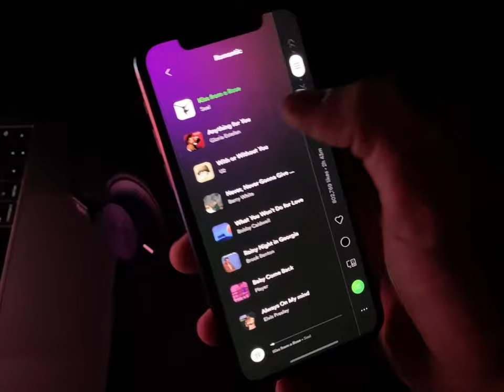Design Inspiration: Spotify Redesign Concept Moods Prototype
From author: We’ve decided to give Spotify a slight redesign and UX update. To ease out the experience of finding the right playlist that fits the users, we introduced the moods.

It’s simple, users just have to tap on the emoji that represents their mood and Spotify will automatically generate the playlist for them.
Would you like to use this feature soon?

Our unique process helped many of the most demanding companies connecting deeper with the customer, increase engagement and revenue. World-class design. Amazing interactions. Bulletproof digital strategy. Real results.